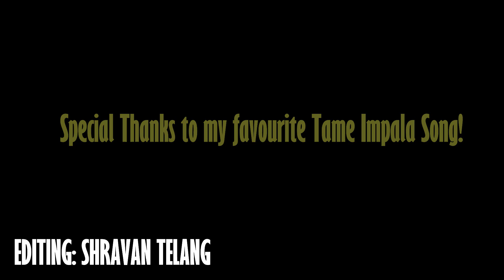Tame Impala | Nothing that has happened so far has been anything we could control | HD Music Video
The penultimate song from the second album of Tame Impala, "Nothing that has happened so far has been anything we could control" is my favourite song from the Tame Impala collection.
In January 2013, that album Lonerism (2012) was selected by Rolling Stone for the 2012 Album of the Year award after the band also won the award in 2011 for Innerspeaker. It was also announced as album of the year by UK magazine NME. Additionally, Lonerism was voted number one overall by Rolling Stone, Triple J, NME, Filter, Urban Outfitters, FasterLouder and Obscure Sound's 2012 Album of the Year polls.

Lyrics:

Nothing that has happened so far
Has been anything we could control
I have just been waiting for the perfect time
To tell you I don't know
Maybe I'm just reading into it a
Little deeper than I should
We would make it easy we would take
It slowly if only we could
Elodie
Look at me
Unless you're trying to hurt me
Heavy blow
Down I go
Now I just want to let go
Is it right?
Is it wrong?
I don't know
It's not the cause I'm fighting for
Anymore
But it sucks to keep on running
Eventually
There will be
A time for clearer thinking
For now I weep
Can't get to sleep
I try to hold a good feeling.
I just get one
And we just might
Lose the fight, yeah
But it's alright
It wasn't our decision
I have just been waiting for the perfect
Time to tell you that I know
Every man is happy until
Happiness is suddenly a goal
I'll just be here waiting 'til the
Doctor calls and then I'll let you know

So Long.